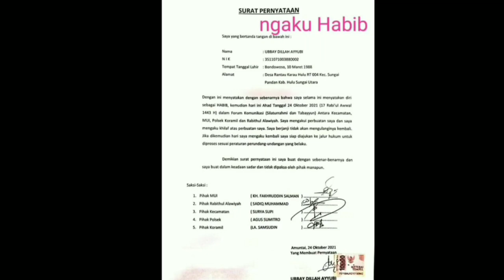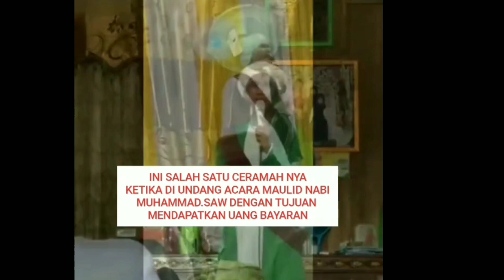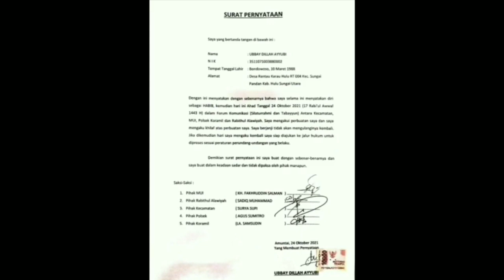penangkapan habib palsu dari HSU amuntai kalimantan selatan !!